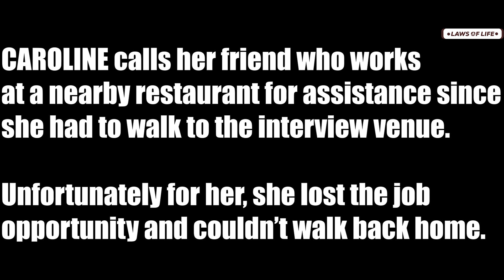Undercover CEO acts like a poor man to test a broke lady what happens next is shocking...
Caroline makes a huge sacrifice as she forfeits her transportation to support this poor man what happens next will shock you.

LAWS OF LIFE is a channel that is built to inspire you and everyone out there to live a successful life. Life of perfection, where you know how all the challenges would come, from whom and how to solve it. We enjoy making movies to educate and impact lives.